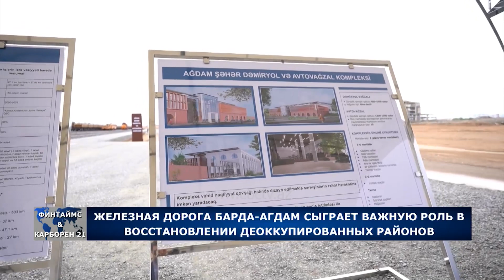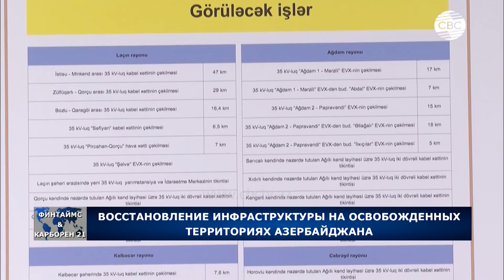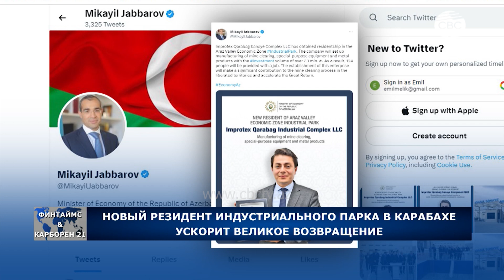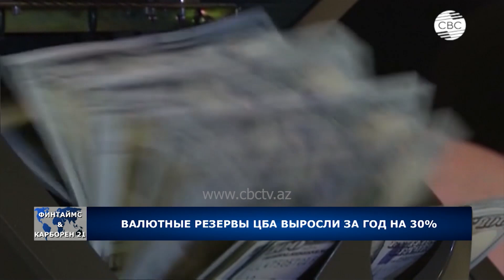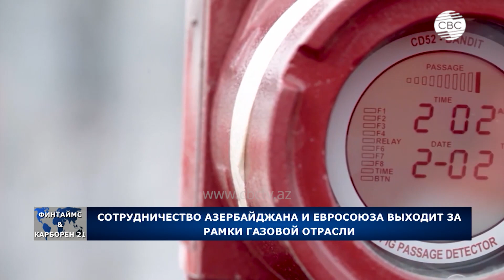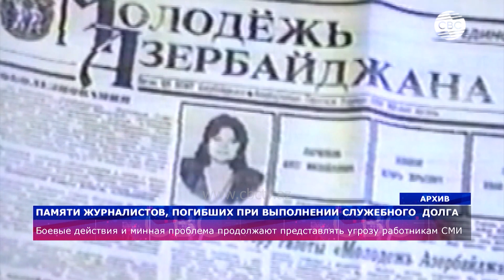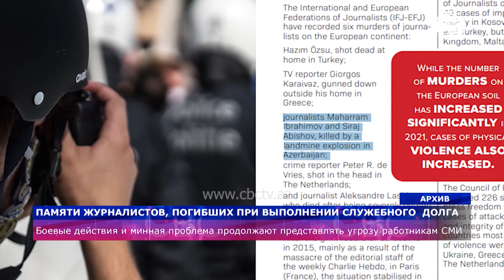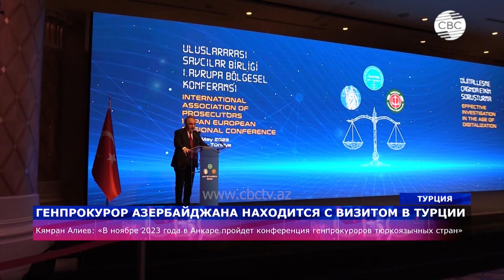К чему приведут переговоры в США?/Армения подрывает мирную повестку/Как работает ППП в Лачине